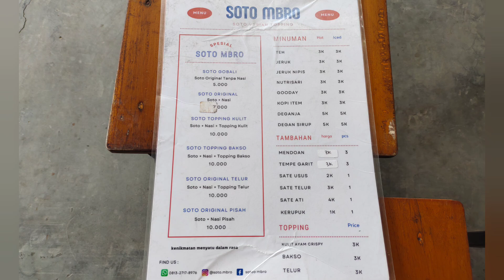CARI SOTO SAMPAI MASUK KAMPUNG-KAMPUNG, BLUSUKAN GAESSS...SOTO MBRO, BANTUL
"Soto Mbro, Bantul, Daerah Istimewa Yogyakarta"

-Rasa = 9
-Variasi Menu = 8
-Harga = 9
-Pelayanan = 8